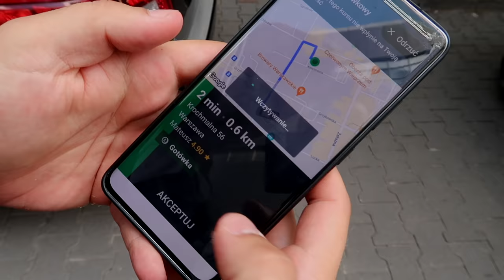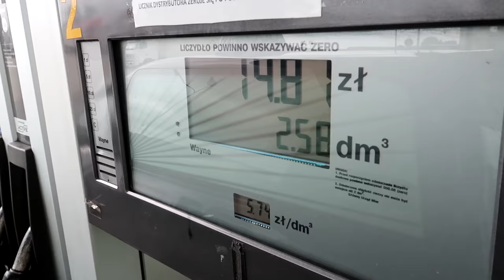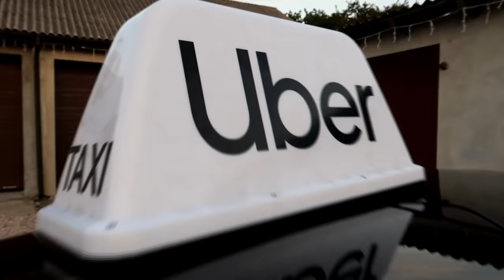UBER - Reakcje pasażerów na karawan pogrzebowy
Spieszysz się do pracy, na randkę albo do domu. Zamawiasz taxi na aplikacji, podjeżdża... karawan pogrzebowy. Wsiadasz?

Nagrywałem to od świtu do nocy, miałem ponad 30 przejazdów zamówionych i tylko osoby które widzicie na filmie wsiadły - reszta z uśmiechem na twarzy odmówiła przejazdu.